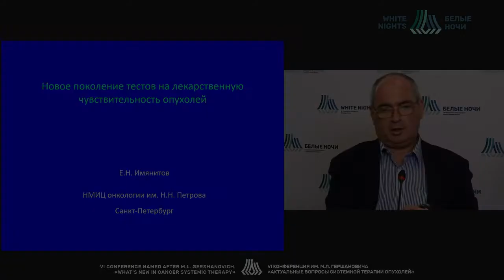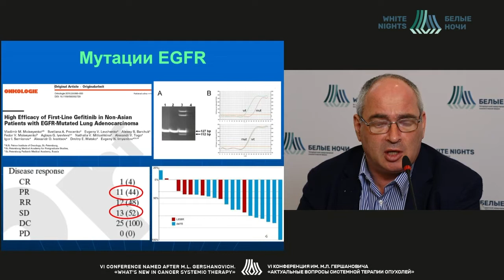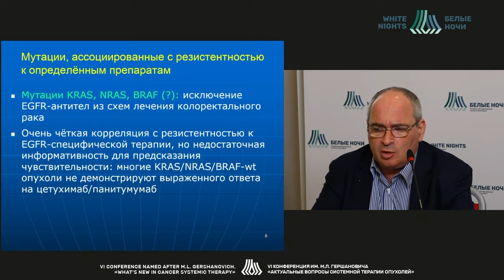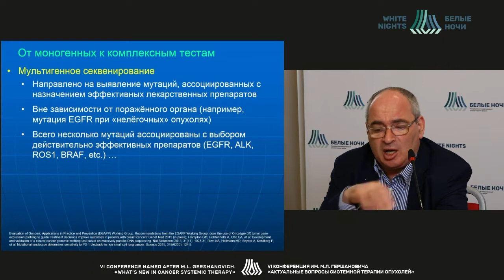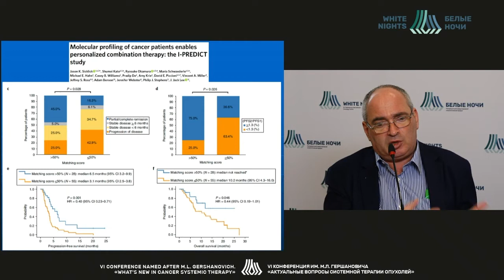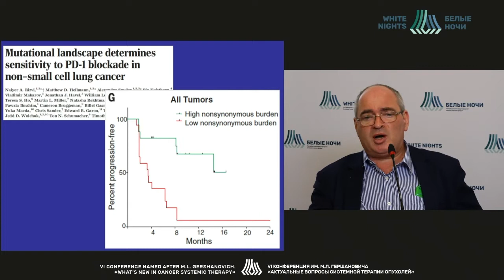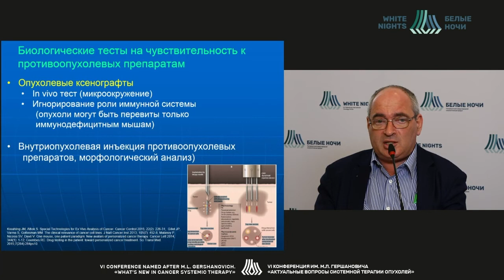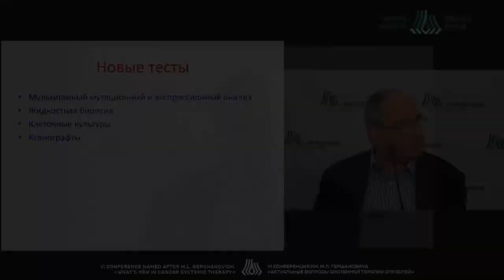Новое поколение тестов на лекарственную чувствительность (Имянитов Е.Н.)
Имянитов Евгений Наумович - заведующий научным отделом биологии опухолевого роста, заведующий лабораторией   молекулярно-генетической диагностики  -  врач-генетик ФГБУ «НМИЦ онкологии им. Н.Н. Петрова» Минздрава России, д.м.н., Член-корреспондент Российской академии наук, Санкт-Петербург